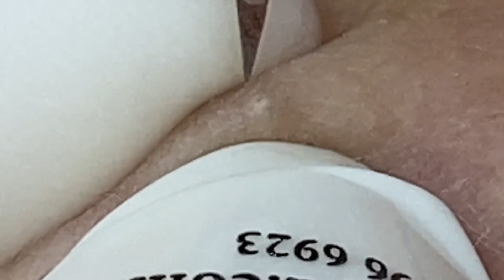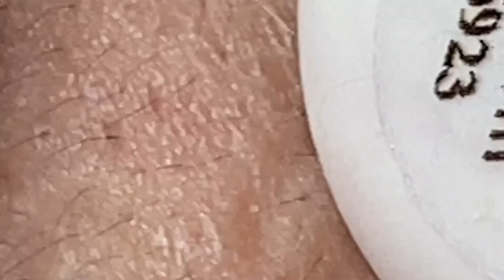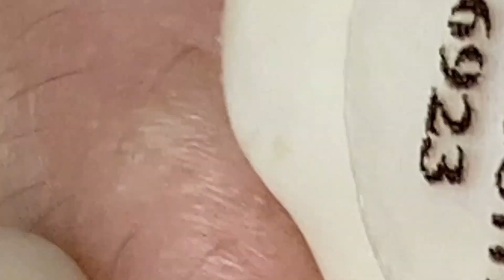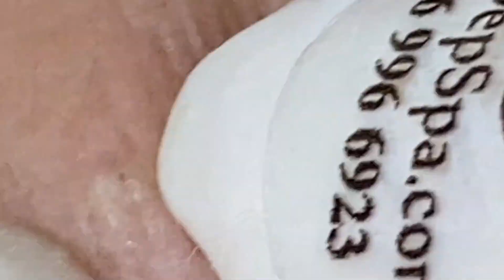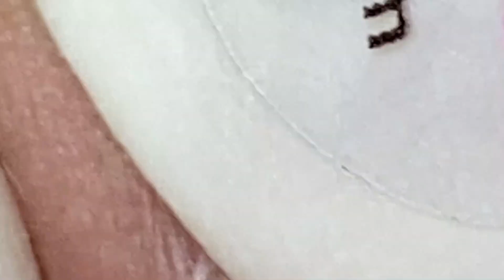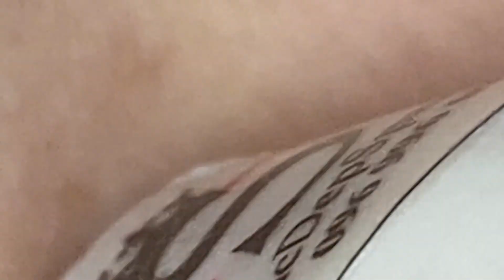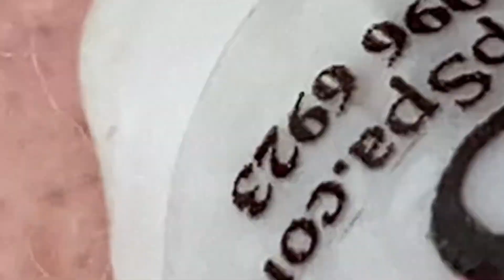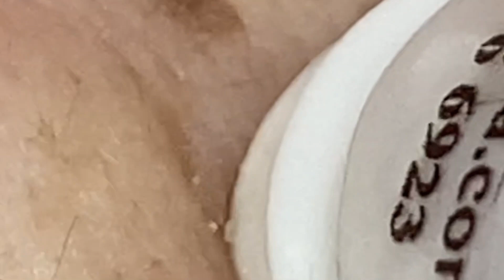𝐀 𝐖𝐨𝐧𝐝𝐞𝐫𝐟𝐮𝐥 𝐃𝐚𝐲 #1288